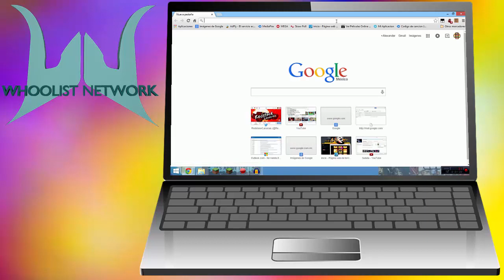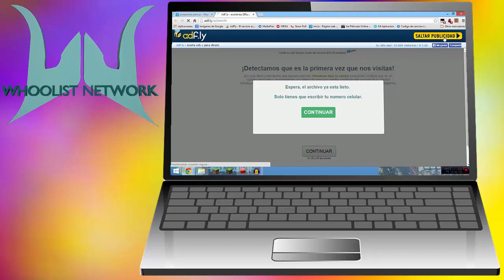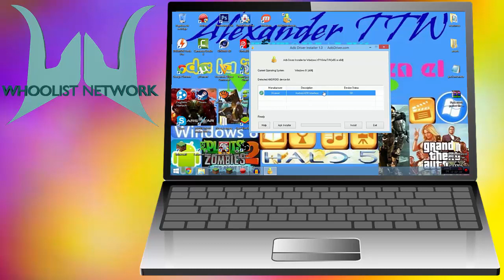Descargar los controladores de tus dispositivos con adb Driver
Bueno, espero que les haya gustado este video.
Porfavor de darle un MG y compartirlo con sus amigos.
Sin mas dulacion... les invito a que vean mis cuentas y las sigan si no lo estan.
Les deceo Un buen dia, a asi como una buena Vida :D

Alexander TTW
CUENTAS: